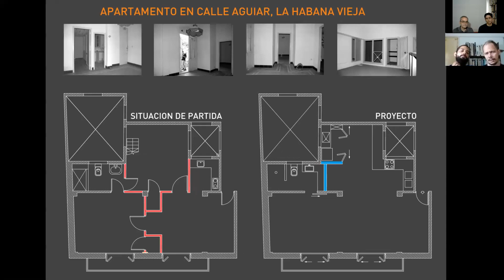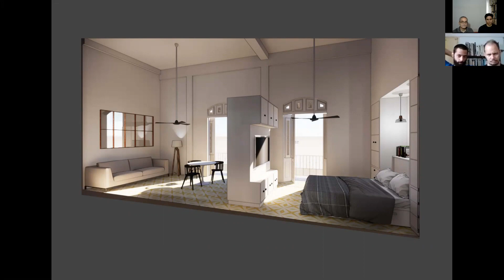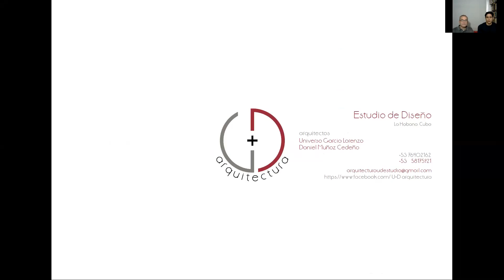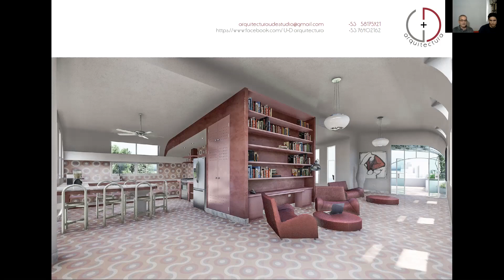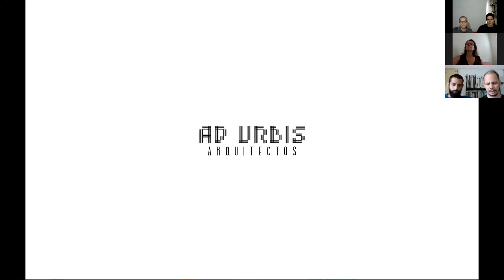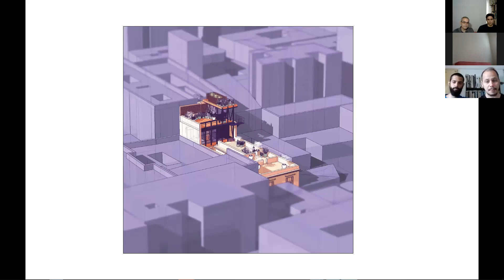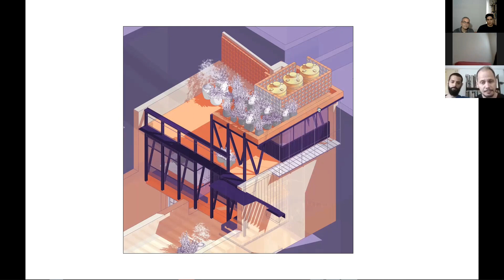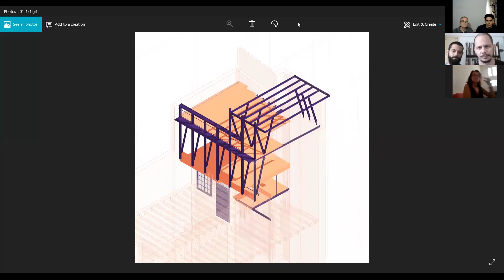2da Semana de la Arquitectura Cubana organizada por GECA. Ad Urbis, U+D Arquitectura y Apropia.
Ad Urbis Arquitectos, U+D Arquitectura y Apropia Estudio conversan sobre los puntos en comun de la práctica arquitectónica en Cuba.

Estas conversaciones son parte del Ciclo de Charlas organizado por el Grupo de Estudios Cubanos de Arquitectura durante la Segunda Semana de la Arquitectura Cubana.